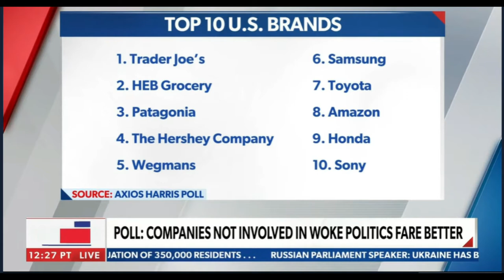John Tantillo and Brian Andersson appear on NewsMaxTV; American Agenda with Bob Sellers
Yours truly on AmericanAgenda with Bob Sellers discussing the effects of Woke politics on Brands.